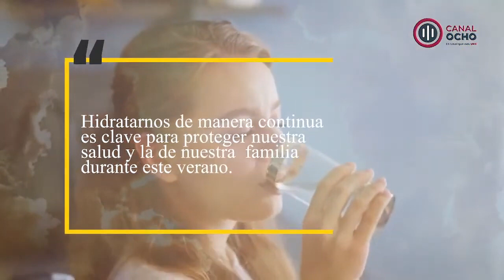🔴🎥 15 de agosto 2023 Rompiendo el molde, producción de la Universidad Mundial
🔴🎥 15 de agosto 2023 Rompiendo el molde, producción de la Universidad Mundial. Está con nosotros el Lic. Gamaliel Valle y nos hablará de las Artes Visuales. ¡Acompáñanos!